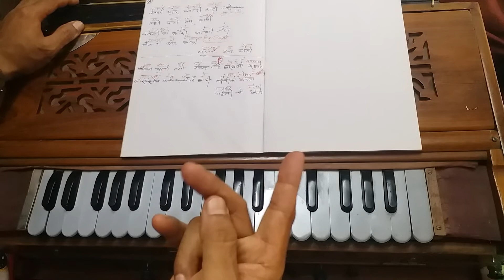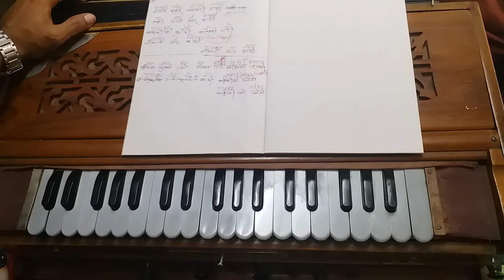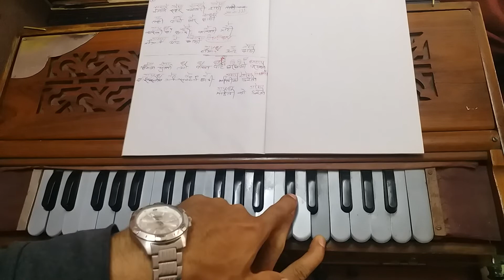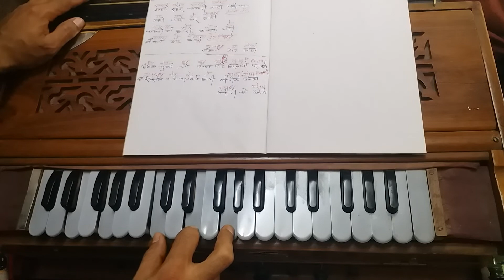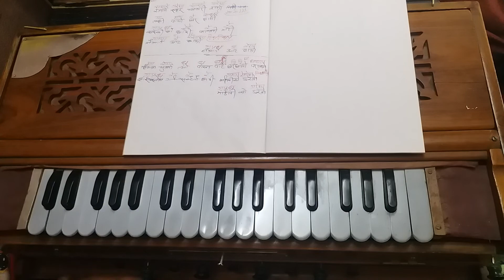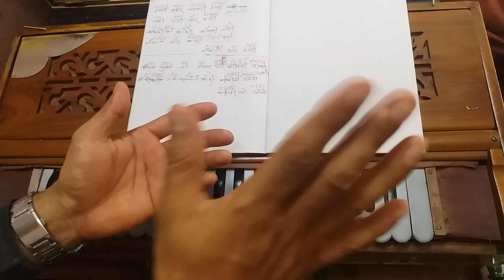इलामे शहर चियाबारी राम्रो || Ilame Sahar || How to play Harmonium|| हर्मोनियम बजाउँदै गाउने तरिका !!